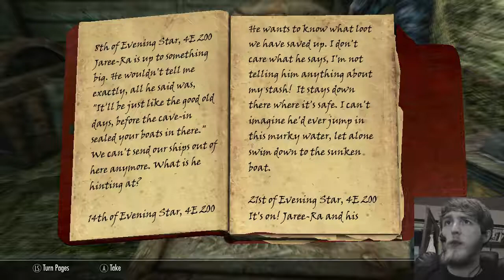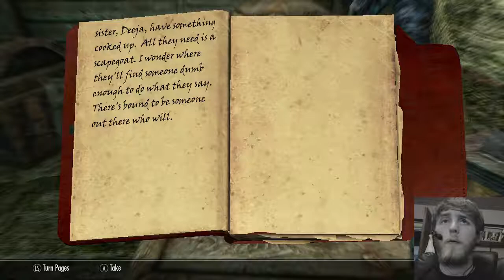Lothekai V Skyrim [Skyrim Redone/ Skyre] 60+ Mods Episode 2